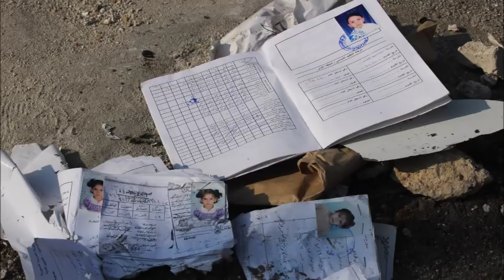The Liberation of Hanano in Photos, East Aleppo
This video is in honour of all those who have suffered in East Aleppo under the Nusra Front regime funded by the NATO and Gulf states and imposed upon Syria and its people in order to bring about "regime change" and to achieve the US alliance geopolitical aims in the region and to strengthen Israel in the Middle East.

I hope it goes some way towards conveying the incredible suffering that these people endured and the joy they expressed when, at last, they were free from four years of brutal sectarianism, torture, abuse and starvation, not at the hands of the Syrian government, as described by the baying corporate media in the West, but at the hands of the terrorist and militant factions injected into East Aleppo by the very governments who were screaming "humanitarian crisis".

Children, prematurely aged, whose childhood has been ravaged and stolen from them by our vulture regimes in the west via their proxy "child catchers" and exploiters.

They were using images of tiny Omran Daqneesh to cynically manipulate emotions in the west and to nudge public perception towards their goal of a No Fly Zone to ensure the deaths of yet more children.

Who will heal these children? Who will give them back their childhood, their innocence? Who will say sorry for the blood in the streets and the dust in their souls.

I am not writing this as a journalist but as a human being. To witness the level of depravity and extremism unleashed by the creatures who govern us and to see children, emaciated, angry, bruised and wounded children glaring at the world through a filter of pain, it is hard to be anything else.

For Aleppo and for Syria with all my love and my hope that one day the Syrian people will forgive all of us for what has been done to them.

Photos: Vanessa Beeley.